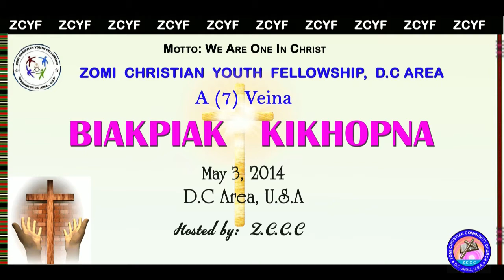[ZCYF] Solo - Tg. Lianpu, ZCCC " Zeisu in Topa Hi"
7th Zomi Christian Youth Fellowship (ZCYF), D.C Area kikhop, May 3, 2014, Hosted by ZCCC
Media Ministry
Zomi Christian Community Church (ZCCC), D.C Area